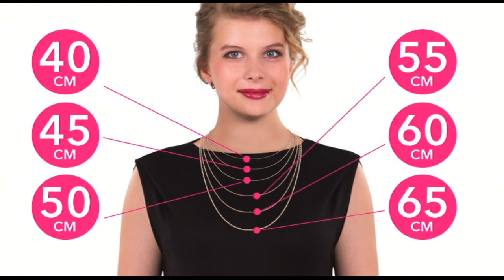Shop & Show (Украшения). 001120992 Цепь снейк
Обзор на товар цепь Снейк